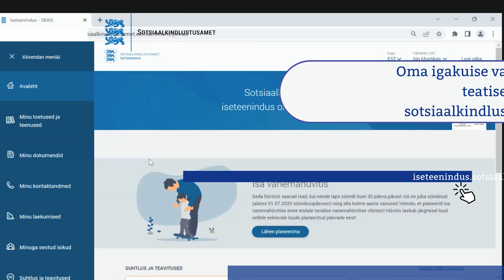Mida näed enda vanemahüvitise väljamakseteatiselt?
Saadame vanemahüvitise saajale enne igat väljamakset teatise, kus on ülevaade:
- milliste päevade eest me vanemahüvitist maksame;
- mis on vanemahüvitise päevasumma;
- millist maksuvabastust on vanem soovinud;
- millisele pangakontole hüvitise maksame.